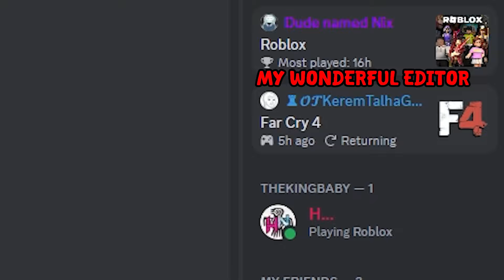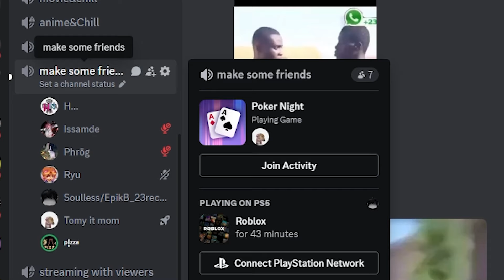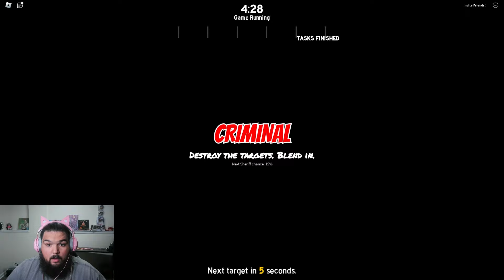I'm The NPC I Swear!! - Playing with Viewers - NPC or 💀